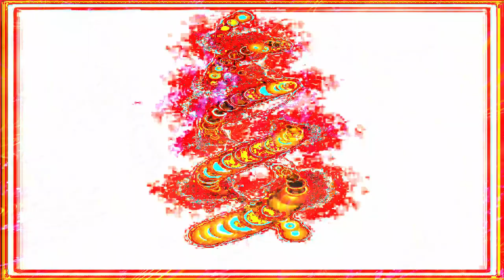[EPILEPSY WARNING] Movie 24 02 04 00h23m21s